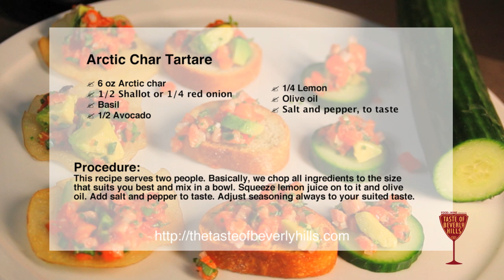Elderoy Arendse Wine Pairing: Artic Char Tartare with Spanish Rias Baixas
Elderoy Arendse, chef at Fraiche reveals its secrets for his wine pairing: Artic Char Tartare with Spanish Rias Baixas . You can meet him at The Taste Of Beverly Hills on Sep 2nd-Sep5th.